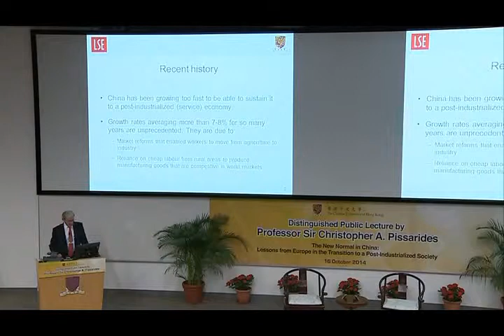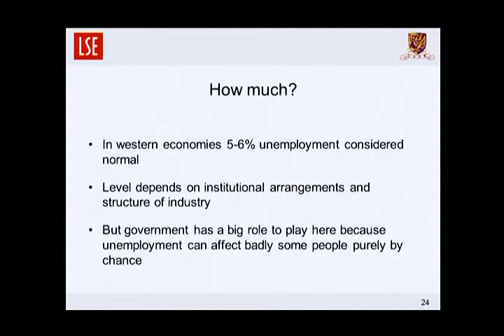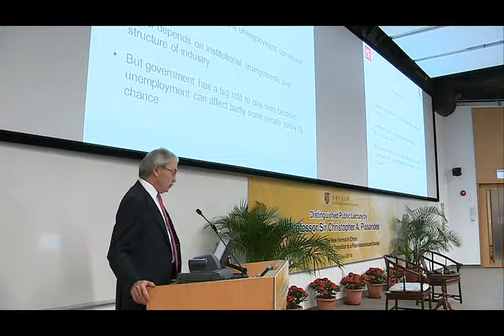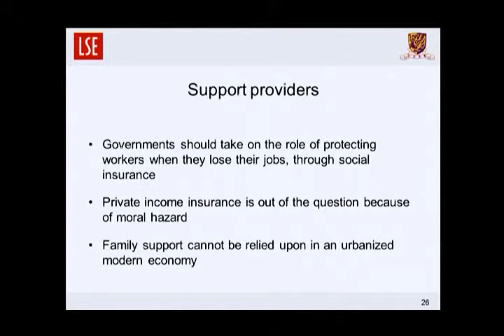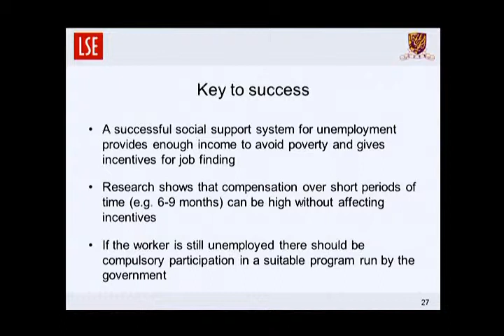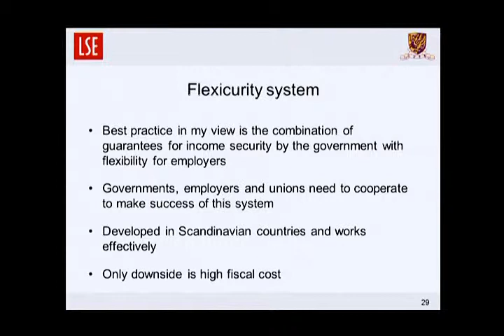皮薩里德斯教授主講「新中國標準：歐洲後工業化社會過渡的啟示」| Distinguished Public Lecture by Prof. Sir Christopher A. Pissarides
中大很榮幸邀得2010年諾貝爾經濟學獎得主克里斯托弗•皮薩里德斯教授（Prof. Sir Christopher A. Pissarides）於10月16日蒞臨中大主持傑出公開講座。講座吸引了近350名中大師生、校友及公眾人士聽講，全場座無虛席，不少出席者更須席地而坐。

CUHK was proud to present a Distinguished Public Lecture by Prof. Sir Christopher A. Pissarides, 2010 Nobel Laureate in Economic Sciences on 16 October 2014. The lecture drew a full house of about 350 CUHK staff and students, alumni, and members of the public.